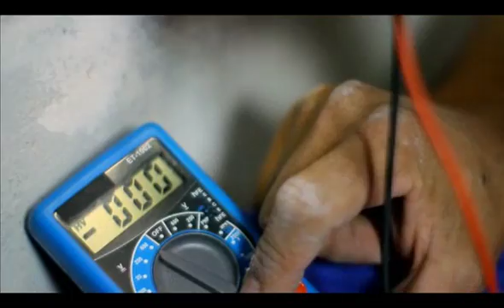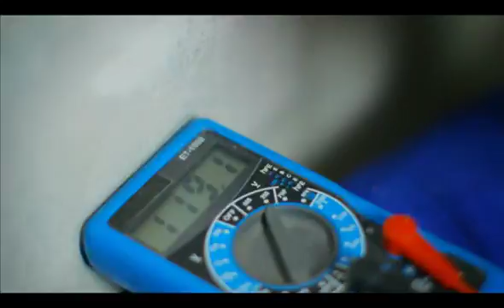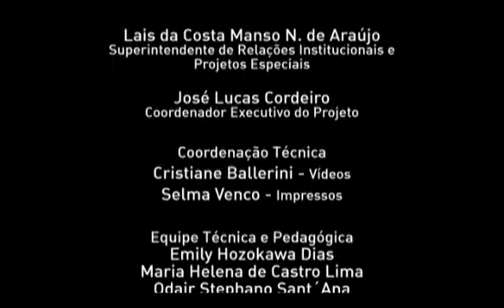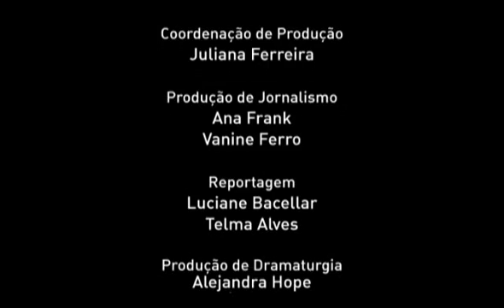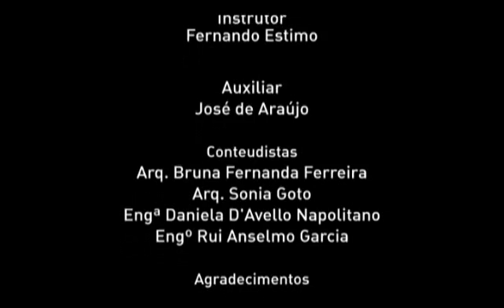ELETRICISTA - Manutenção Corretiva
Manutenção Corretiva